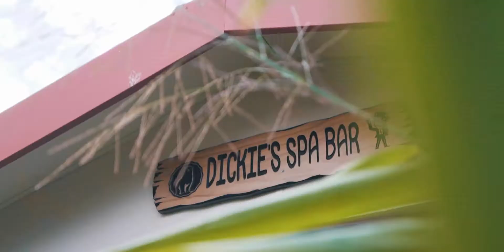8 Moonlight Place, Capalaba